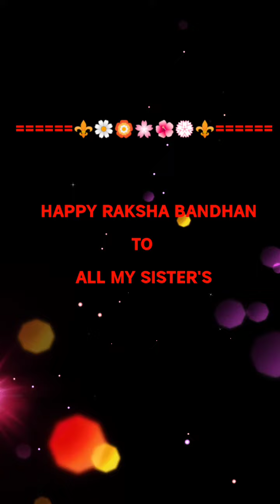Happy Rakshya Bandhan My All Sisters